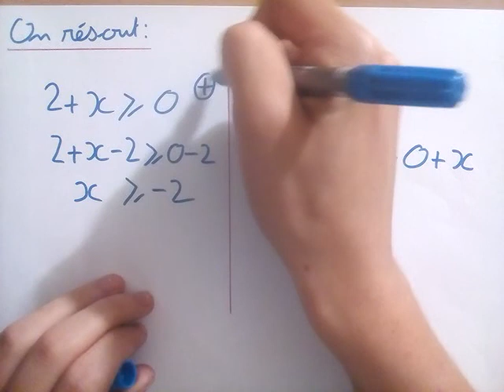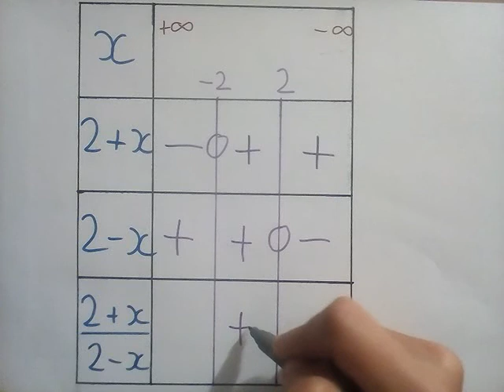Tuto - Seconde - Exo 4455 : Tableau de signe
Tuto par Rémi